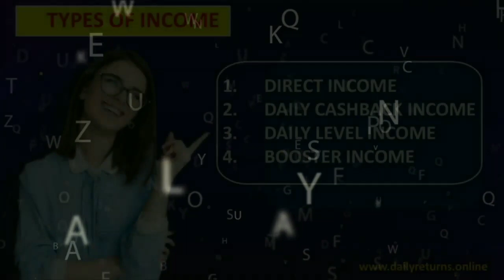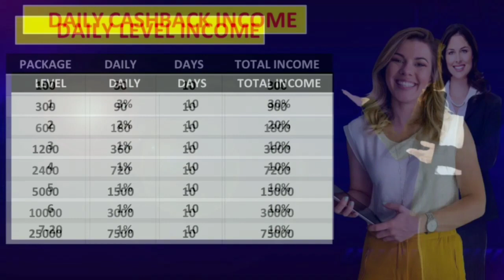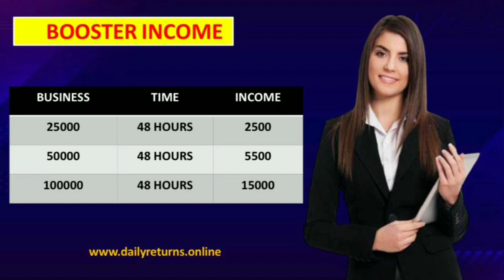10 दिन में पैसा 3 गुणा || Daily Returns Review 100/- का ₹300rs मिलेगा Best ROI Plan Launch 2024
10 दिन में पैसा 3 गुणा || Daily Returns Review 100/- का ₹300rs मिलेगा Best ROI Plan Launch 2024

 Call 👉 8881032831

New Mlm Company Launched 2024
New Non Working Mlm Plan Launched 2024

Thanks 🙏🙏